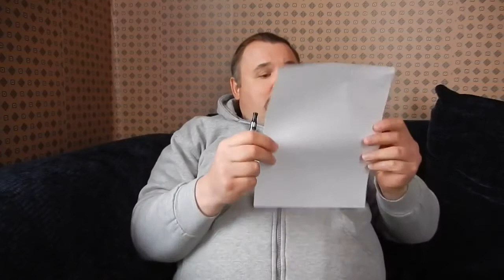АМЕРИКА #147 ответы на вопросы